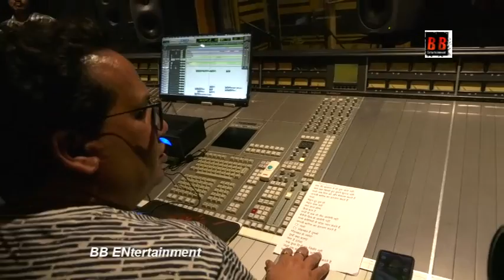H&K Music Label Launching ,Producer Harish Sharma Music, Lyrics Praveen Bhardwaj Singer Aaman Trikha